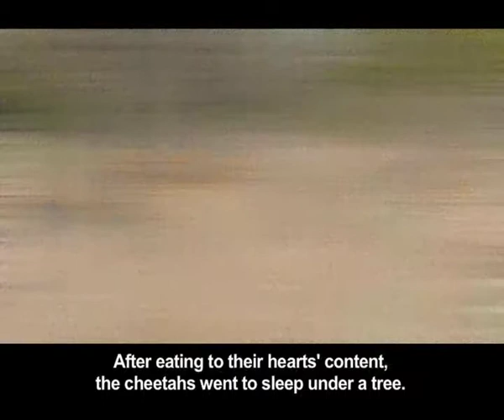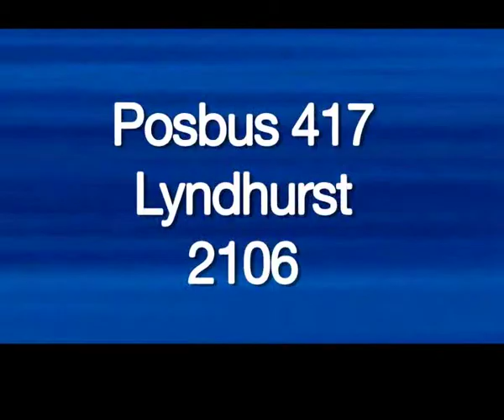VeldFokus 13 August 2012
A gemsbok gets stab in a tussle, a bushbuck goes for a detrimental dip in the ocean and python bites off more than he can chew.